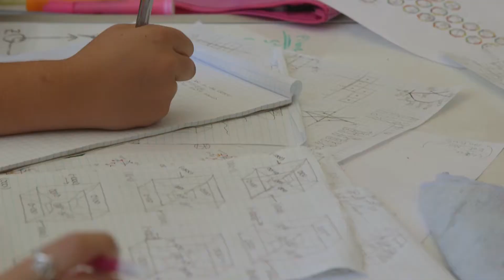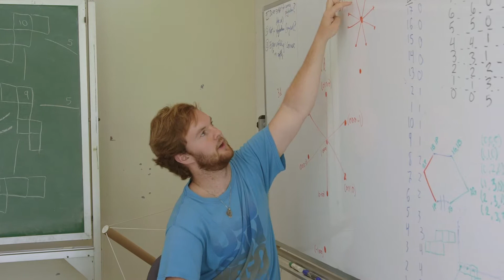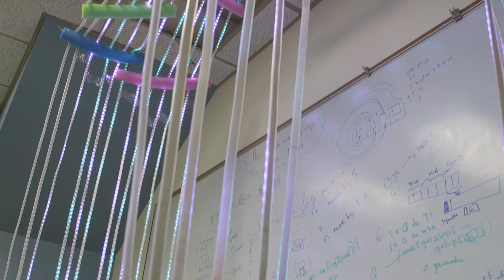Reimagining Mathematics at USD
With an award from the Fletcher Jones Foundation the University of San Diego mathematics department looks to transform its current space into a dynamic, state-of-the-art environment for student collaboration, faculty research and community gathering. The centerpiece of the redesign is the new Math Studio, serving as an incubator and promoter of a radical, physical experience in mathematics research, borrowing ideas from manufacturing, art studios, and design thinking.